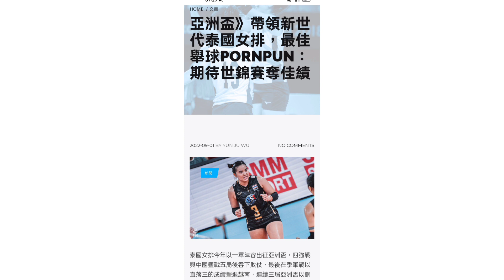สื่อไต้หวันตีข่าวทีมไทย สัมภาษณ์พู่พร้อมอวยยศสาวไทยติดtop8vnl พร้อมสร้างประวัติศาสตร์ในชิงเเชมป์โลก